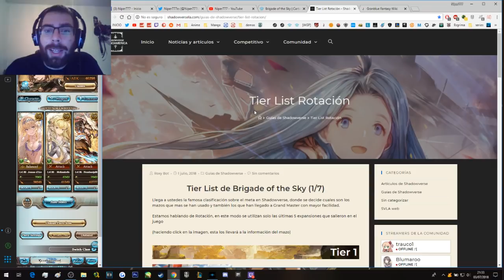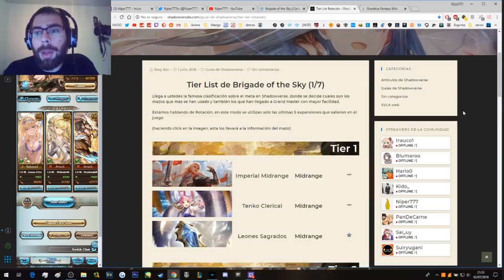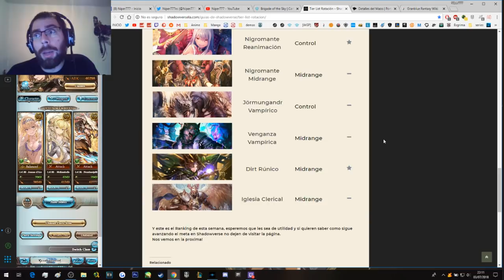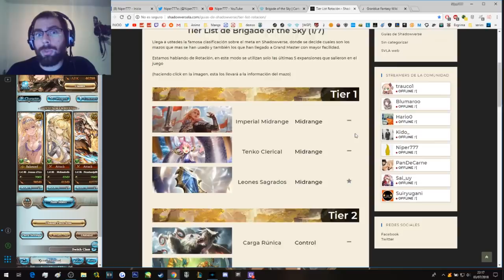Los mazos de tier 3 en Brigade of the Sky | Shadowverse en Español